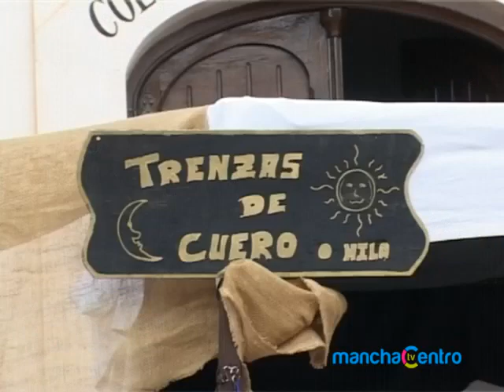MOROS Y CRISTIANOS 2013: MERCADILLO MEDIEVAL Y DESFILE INFANTIL